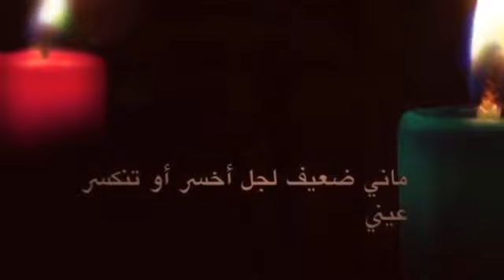أروع أبيات شعرية للأستاذ و الباحث